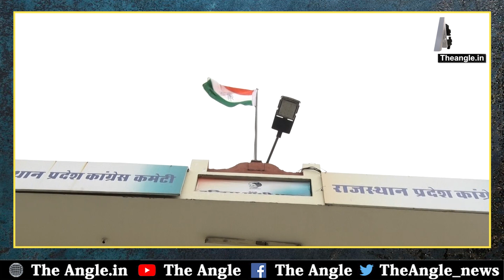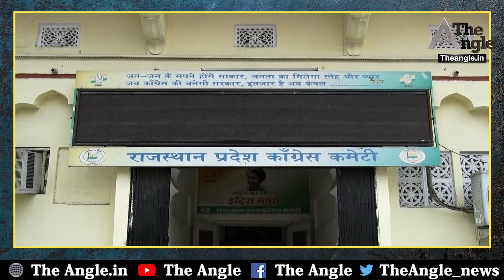सचिन पायलट के लिए प्रेरणा स्रोत होने चाहिए अशोक गहलोत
प्रदेश में एक तरफ तो मंत्रिमंडल विस्तार की चर्चा जोरों पर है, वहीं दूसरी ओर पार्टी आलाकमान प्रदेश के नेताओं को बड़ी जिम्मेदारियों से नवाज रहा है।

The angle अब वेब माध्यम के साथ ही अखबार के रूप में भी उपलब्घ है।  Angle Of Truth एक कोशिश है लोकतंत्र को बचाने की। अभिव्यक्ति की आजादी को संजोए रखने की।Follow The Angle